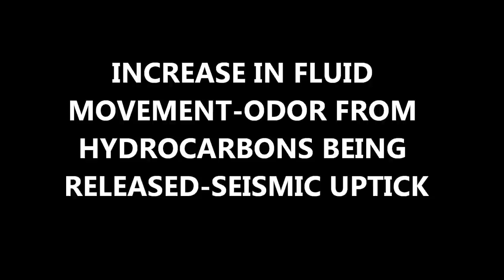WORK BY GIANT SINKHOLE SUSPENDED-February 26, 2013.wmv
WAFB-9
ENENEWS.COM